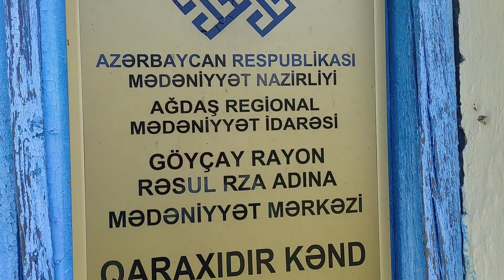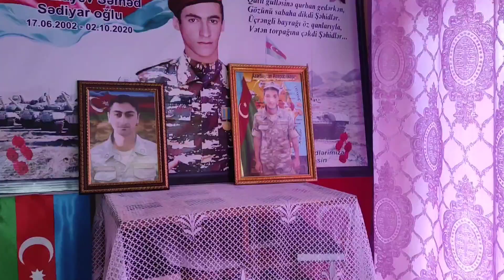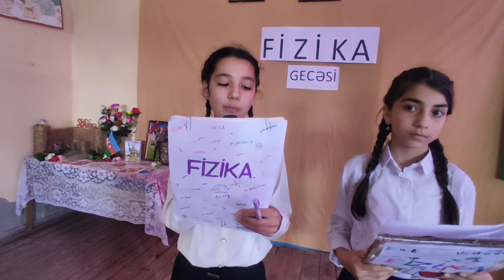Şəhidlərimizin Xatirəsinə Həsr Olunmuş " Fizika Gecəsi " Tədbirindən